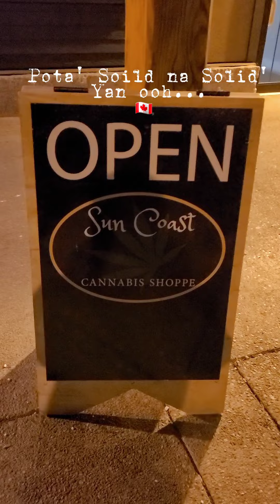Team Palamig ng B.C. Canada 🇨🇦 🤣🤣🤣🤣😂😂teampalamig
Libre na!!! with Team Palamig🤣🤣🤣😂😂